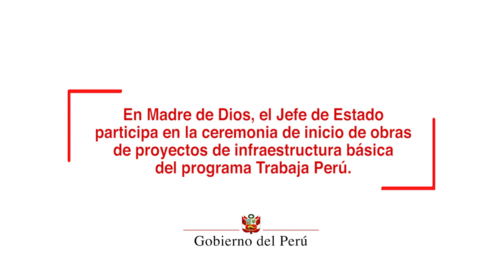Inicio de obra de 45 proyectos de infraestructura básica del Programa Trabaja Perú en Madre de Dios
Durante la ceremonia de inicio de obra de 45 proyectos de infraestructura básica del Programa Trabaja Perú en la región Madre de Dios, el mandatario destacó que el citado programa generará más de 2 500 puestos de trabajo, empleos dirigidos principalmente a las mujeres.

En ese sentido, el jefe de Estado resaltó que siendo una de sus prioridades de gestión mejorar el nivel de vida de todos los peruanos, es fundamental atender también una serie de necesidades urgentes en las regiones.